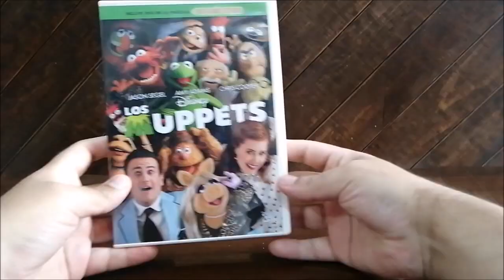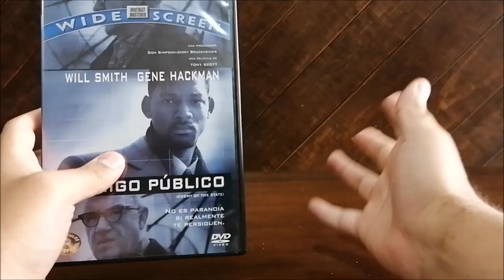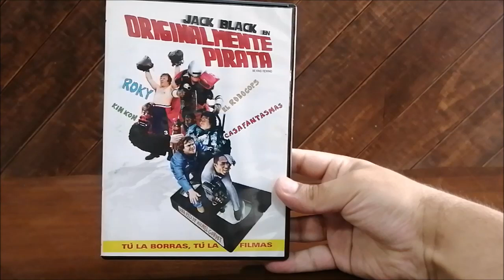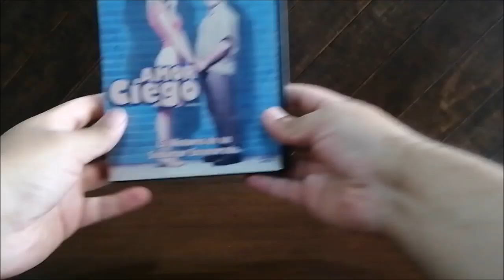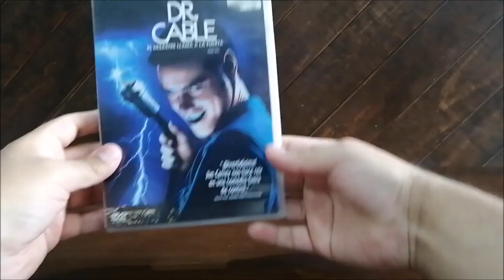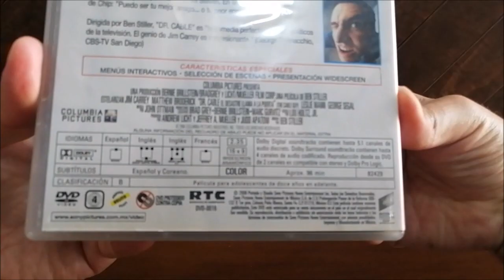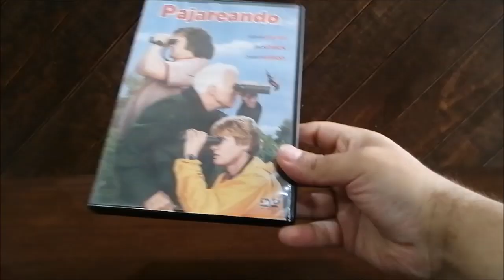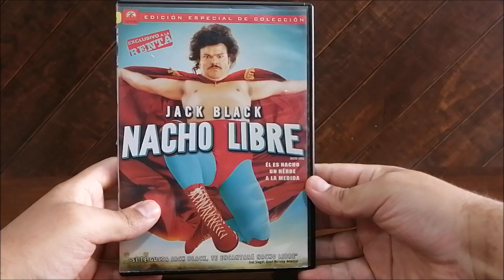JACK BLACK Películas Colección Bluray & DVD MY COMPLETE Jack Black Movie Collection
Video con mi colección de películas en formato fisico de JACK BLACK DVD & Bluray:

El Demoledor DVD
El doctor cable DVD
¡Marcianos al ataque! Bluray
Enemigo público DVD
Amor ciego DVD
Pena ajena DVD
Escuela de rock Bluray
King Kong DVD
Nacho Libre DVD
Tenacious D: La Púa del Destino DVD
Originalmente pirata DVD
Los viajes de Gulliver DVD
Los Muppets DVD
Nuestro Video Prohibido DVD
Escalofríos Bluray
Jumanji: En la selva DVD
Escalofríos 2: Una noche embrujada Bluray
Jumanji: El siguiente nivel DVD
El reportero: la leyenda de Ron Burgundy DVD

Películas de Jack Black en formato fisico
Jack Black coleccion de películas
Jack Black : Mejores películas
¿Qué películas hizo Jack Black?
¿Cómo se llama la película de Jack Black con el diablo?
¿Quién es la pareja de Jack Black?
¿Cuántos años tiene el Jack Black?
Jack Black : Filmografía
Jack Black películas, filmografía
Películas de Jack Black
Las 10 mejores películas de Jack Black en toda su carrera
top 10 películas Jack Black
coleccion de películas de Jack Black dvd y bluray
Jack Black dvd colección
Jack Black bluray y dvd colección películas

Jack black Movie collection
DVD & Bluray Jack black collection
Jack black best movies
List of Jack Black films
Jack Black filmography
What movies has Jack Black played in?
What is Jack Black's most famous role?
What's the movie called with Jack Black?
What is the top 10 best movie?
The 10 Best Jack Black Movies of All Time
All Jack Black Movies Ranked
Jack Black — The Movie Database
10 Most Underrated Jack Black Performances in Movies
Jack Black Filmography and Movies
Jack Black's Best Non-Comedic Roles, Ranked
worst movies of Jack black
Jack black films

Demolition Man DVD
The Cable Guy DVD
Mars Attacks! Bluray
Enemy of the State DVD
Shallow Hal DVD
Orange County DVD
School of Rock Bluray
King Kong DVD
Nacho Libre DVD
Tenacious D DVD
Be Kind Rewind DVD
Gulliver's Travels DVD
The Muppets DVD
Sex Tape DVD
Goosebumps Bluray
Jumanji: Welcome to the Jungle DVD
Goosebumps 2: Haunted Halloween Bluray
Jumanji: The Next Level DVD
Anchorman: The Legend of Ron Burgundy DVD

El Demoledor Español latino
El doctor cable latino
¡Marcianos al ataque! latino
El reportero: la leyenda de Ron Burgundy español latino
Pena Ajena película Jack Black
Jack black Peaches Peaches
Un loco a domicilio
Jack Black - Peaches Super Mario Bros: Movie
Sex Tape. Algo pasa en la nube
Jack Black bowser
El insoportable jim carrey película
Reyes del rock película Jack Black
Los Muppets película
Jack black película diablo Tenacious D
El insoportable español latino
Orange County. Colgado, pringado y sin carrera
Jack Black escribió la canción de Bowser en The Super Mario bros movie
Súper Nacho
Jack Black cancion peaches
Rebobinados película Jack Black
Tenacious D: Dando la nota
Rebobine, por favor
Pesadillas película jack black
Jumanji: Bienvenidos a la jungla
Pesadillas 2: Noche de Halloween
Jumanji: Siguiente nivel
El reportero película will ferrel

movies collection